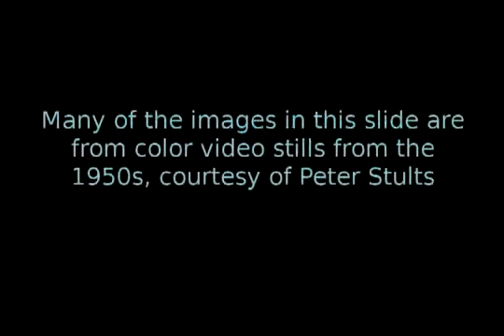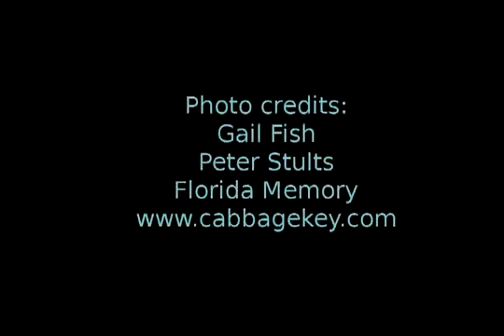Oral History Video Debbie Stults Harvey on growing up at Cabbage Key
Debbie Stults-Harvey
Debbie Stults-Harvey was born in Chicago, Illinois in 1928. When she was a teenager during World War II, her parents bought the island of Cabbage Key and started a studio and inn there. During these first years, she lived with other families in Sarasota and spent summers living and helping out on Cabbage Key. For much of her adult life her husband was a Naval Officer, so she lived and traveled around the world for many years. During that time she still visited Cabbage Key often, which her family owned until 1969. She currently resides in Siesta Key.
Gail Fish
Gail Fish is a fourth year student at New College of Florida. She studies anthropology [and her current research focuses on ethnohistory of colonial Yucatan]. She lived in Florida for most of her life, and is now a proud Sarasota resident. She was drawn to this project by her interest in how views of the past shape and inform the present, storytelling, community engagement, her own fond memories and experiences with Florida waterways.